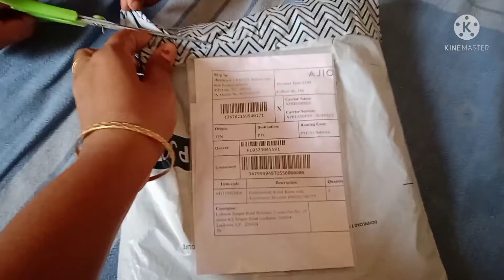Ajio diwail offer | ajio kurta haul in telugu!! just 183 rs |# dhanvi collections